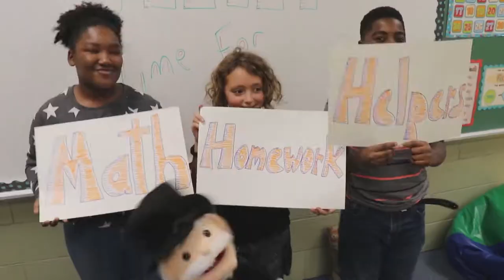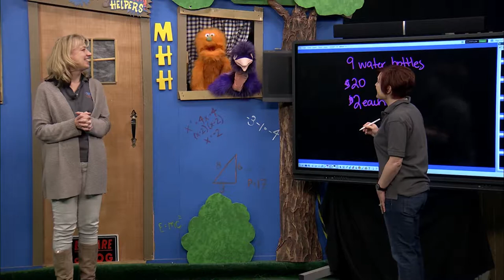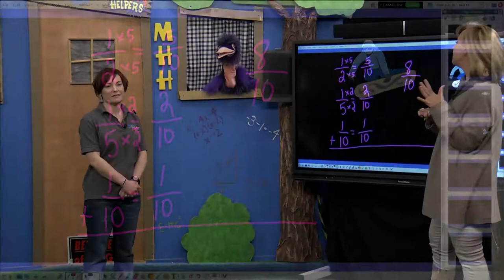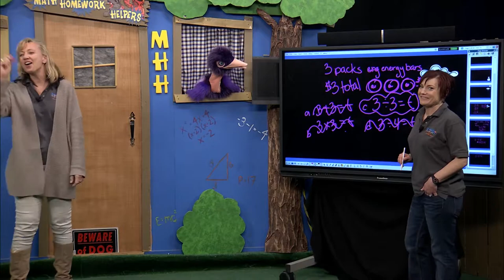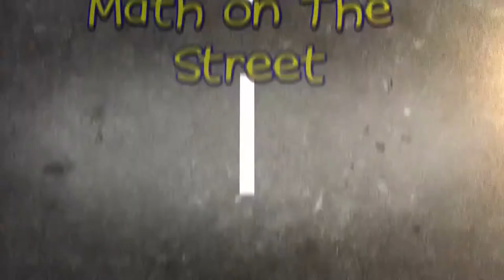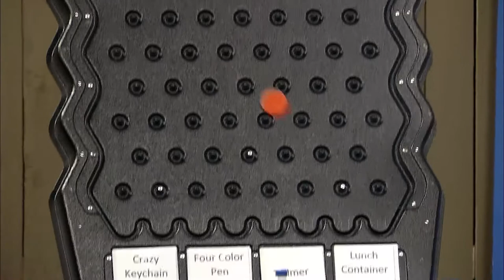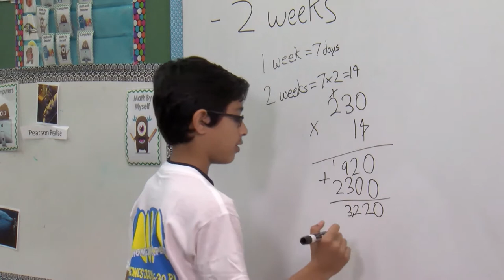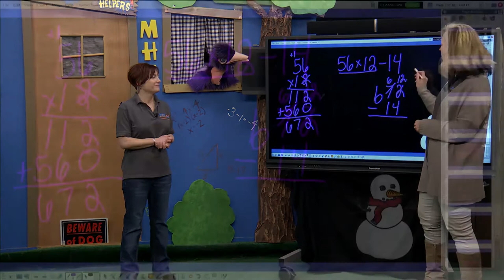Math Homework Helpers 3-13-19